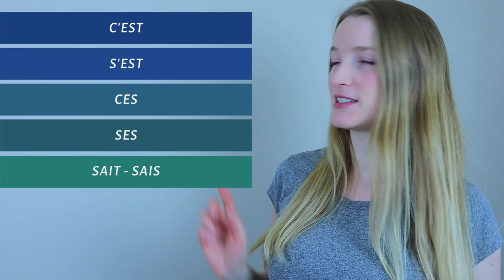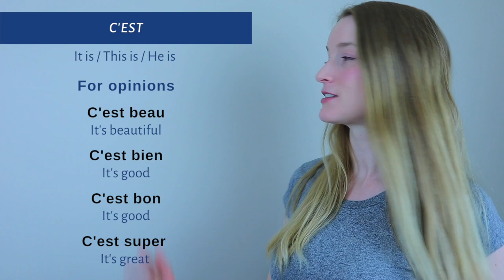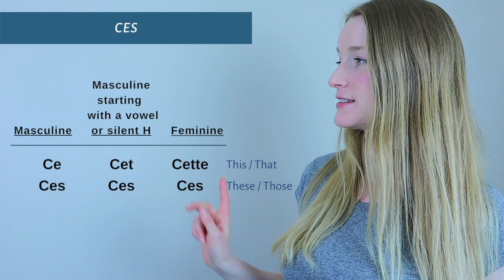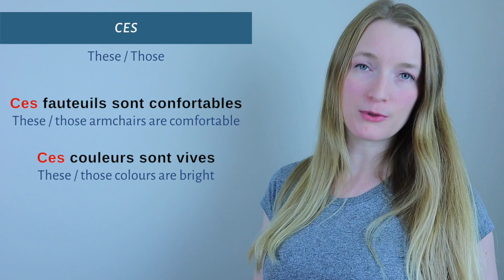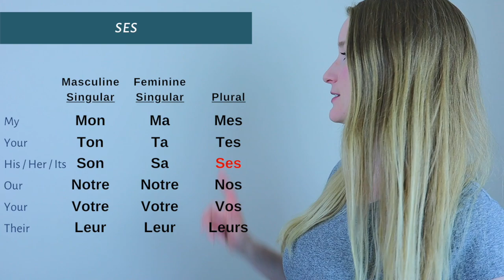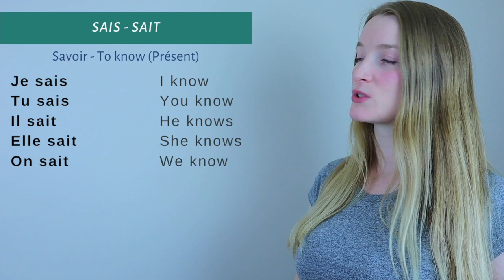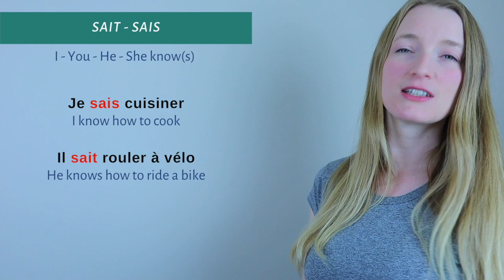Differences between C'est - S'est - Ces - Ses - Sais - Sait in French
Learn everything about the French homophones C'EST - S'EST - CES - SES - SAIS - SAIT.
C'EST translates to "It is / This is / He is" and is used to talk about :
- People and things
- Opinions
- Jobs
- Nationalities
S'EST is the passé composé of a reflexive verb with IL / ELLE / ON
CES is a French demonstrative adjective meaning "These / Those"
SES is a French possessive adjective meaning "His / Her / Its"
SAIS / SAIT is the verb SAVOIR conjugated in Present tense with JE / TU / IL / ELLE / ON

• Conjugation : April - May 2021
• Grammar : August - September 2021
• Vocabulary : December 2021
• Genders and numbers : January 2022
• Idioms and expressions : April 2022

• 1000 Most Common French Words

0:00 Intro
00:52 C'est
03:49 S'est
05:23 Ces
06:34 Ses
08:49 Sais Sait